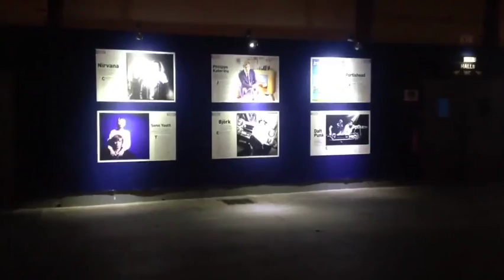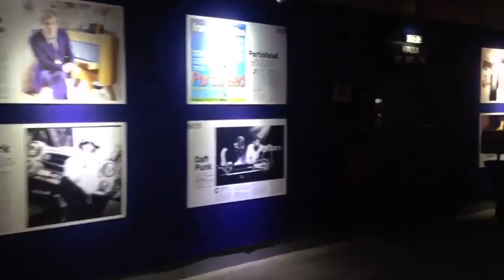Trans Musicales 2016 - Le Bistrot éphémère au Parc Expo